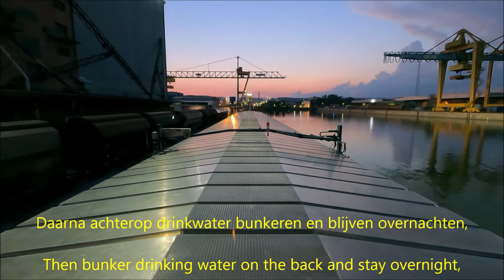Vaart van Devin naar Krems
Deze dag varen we van Devin naar Krems op de Donau.

This day we sail from Devin to Krems on the Danube.

An diesem Tag segeln wir von Devin nach Krems an der Donau.